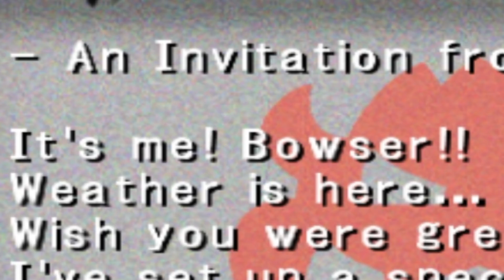Mario Party Duelist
hey party people hope you're ready to party
if you like dumb videos like this, let me know